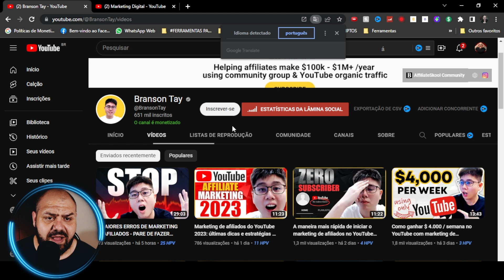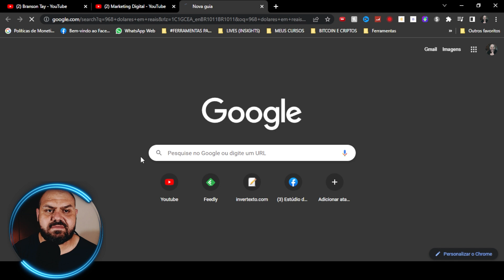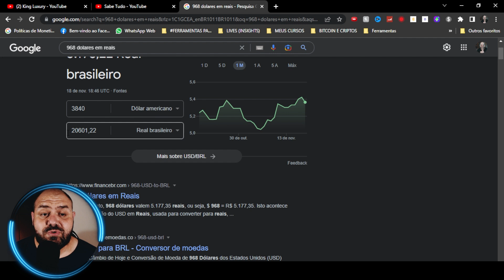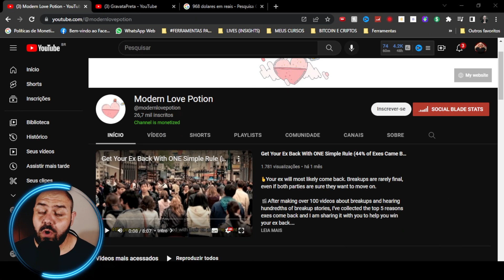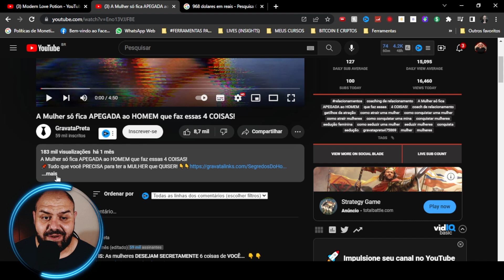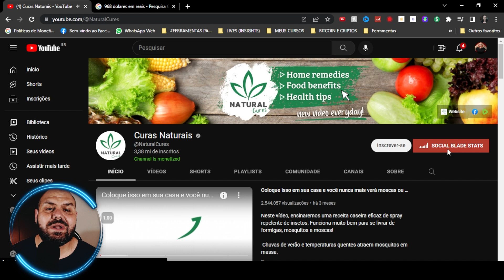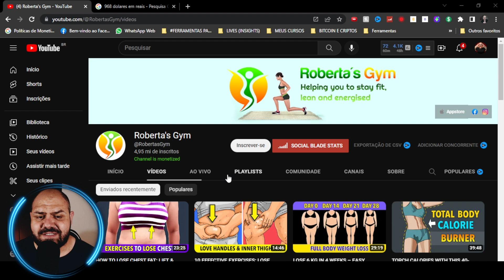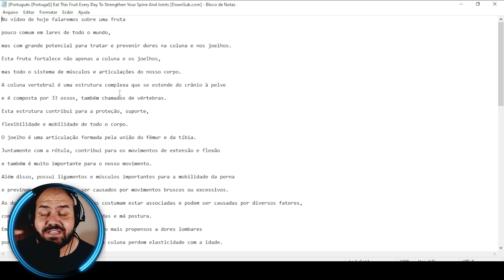OS NICHOS GRINGOS MAIS SIMPLES PARA GANHAR DINHEIRO COM CANAL DARK NO YOUTUBE [COPIA E COLA]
Existe sim uma Maneira Real de Criar Vídeos Para Canal Dark "Copiando e Colando" vídeos dos melhores Nichos Gringos aqui no Brasil. Eu separei aqui neste vídeo Os Nichos Mais Simples Para Ganhar Dinheiro Com Canal Dark no YouTube.

🔻🔻 Links Importantes 🔻🔻

🔻VÍDEOS SUGERIDOS🔻

John Heine
Política de Comentários do Canal:

1. Ao comentar e enviar áudios você concorda e permite que o texto, áudio, nome de perfil e imagem de perfil, possam ser usados para ilustrar e compor conteúdo em vídeo e postagem aqui deste canal, sem custo ou ônus para o criador;
2. Comentários estão sujeitos à moderação do criador do canal e ao sistema automático do YouTube; Os comentários devem ser adequados ao assunto/tema do vídeos/canal. Comentários fora de contexto podem ser excluídos;
3. Estas regras são retroativas e se aplicam a todo o canal, em qualquer vídeo que tenha comentários públicos.
4. Se o comentário for excluído (pelo perfil que comentou ou pelo administrador do canal), mas já tiver sido usado e exibido em algum vídeo do canal, o conteúdo em vídeo NÃO será excluído.